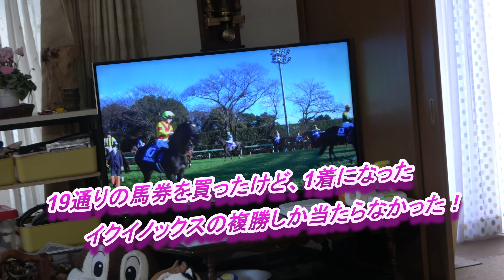お母さんのXmasケーキ Part・Ⅰ2022 12 25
今年のクリスマスも、お母さんがケーキを作ってくれました(^o^)二部編成でご覧ください(^_-)-☆